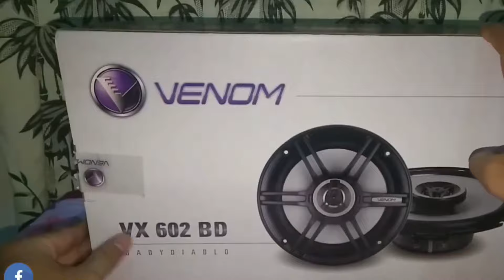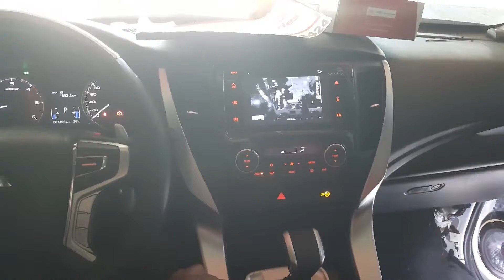8 REKOMENDASI SPEAKER MOBIL TERBAIK 2024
Salah satu cara untuk mengusir rasa kantuk dan kebosanan saat mengemudi adalah dengan mendengarkan musik melalui speaker mobil yang berkualitas. Speaker berkualitas dapat menghasilkan suara yang menggelegar, memberikan pengalaman mendengarkan yang lebih memuaskan, dan membantu mengatasi perasaan kantuk dan bosan selama perjalanan. Namun, dengan beragam pilihan produk speaker mobil yang tersedia di pasaran, mungkin Anda merasa bingung dalam memilih yang terbaik. Terdapat berbagai merek terkemuka seperti Pioneer, JBL, Nakamichi, dan lainnya yang menawarkan produk berkualitas. Untuk membantu Anda dalam memilih speaker mobil terbaik, berikut kami sajikan daftar 7 rekomendasi speaker mobil terbaik. kami juga sudah sertakan link pembeliannya dibawah.

1. Nakamichi Speaker Coaxial 2-Way NSE1618
2. Orca 2-Way Hi-Quality Component Speaker RC-653SPL
3. Pioneer R Series 3-Way Speaker TS-R1651S
4. Venom Diablo Series VX603D
6. KENWOOD Separate Custom Fit Speaker KFC-XS1703
7. Pioneer Z Series High-End Speakers TS-Z65CH